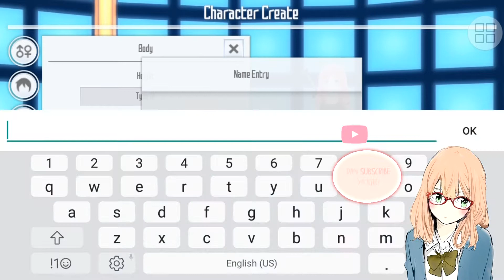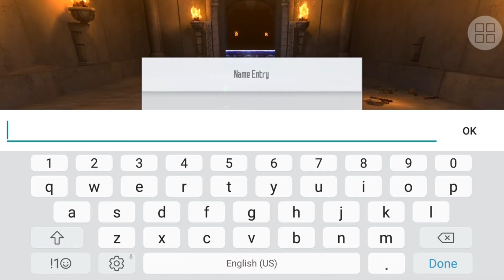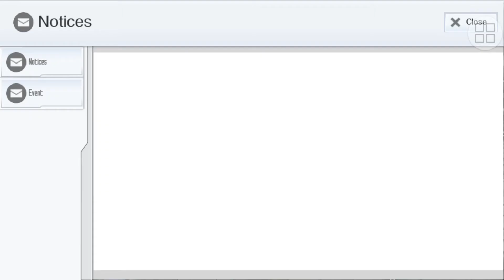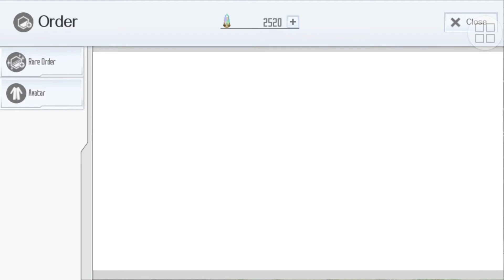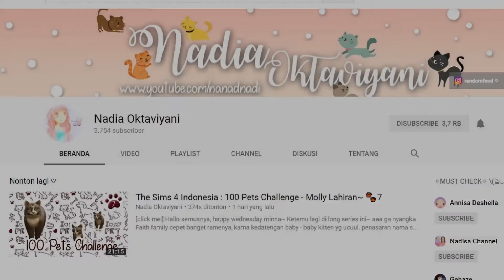Sword Art Online - Integral Factor - Indonesia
[click me!]

Hellooo minna...❤
Siapa yg tau anime sword art online? akhirnya sao integral factor ada versi englishnya yas XD
kalian patut nyobain gamenya karna seru, walau blm ntn animenya jg XD

kalian ada suggest game RPG yg lain?
komen di bawah video ini yaa~sankyuu